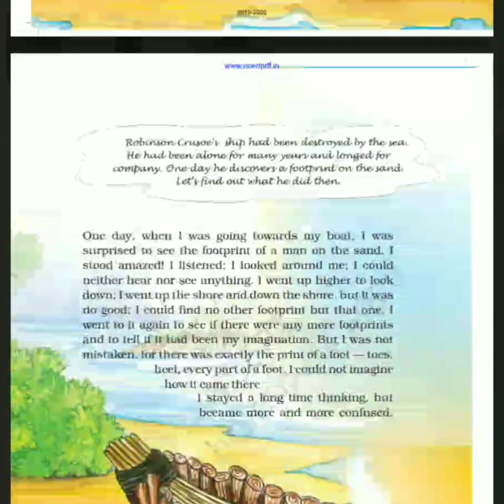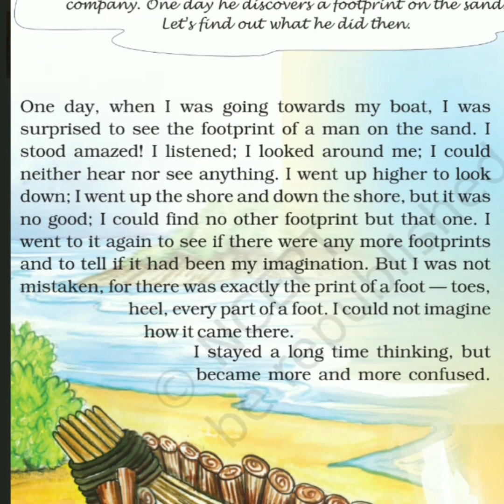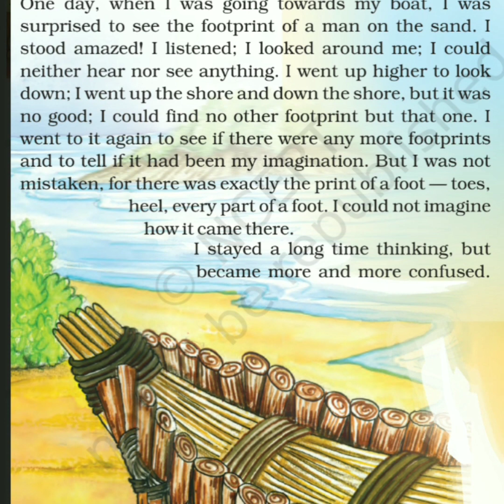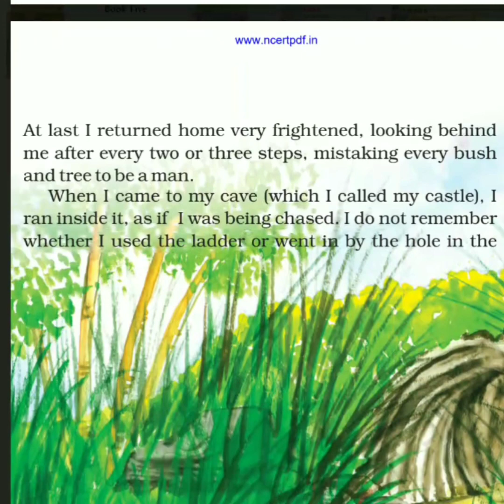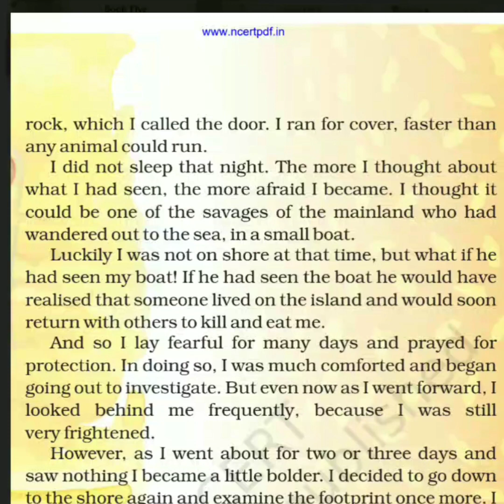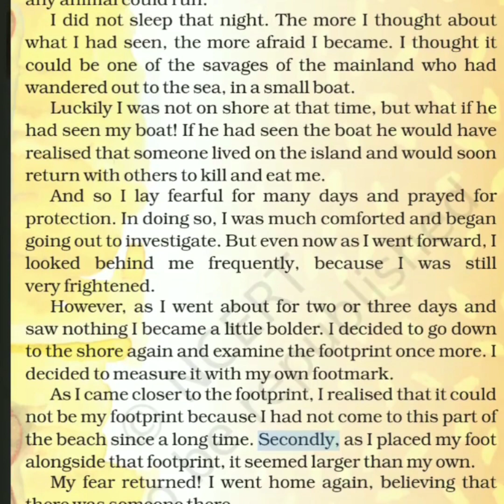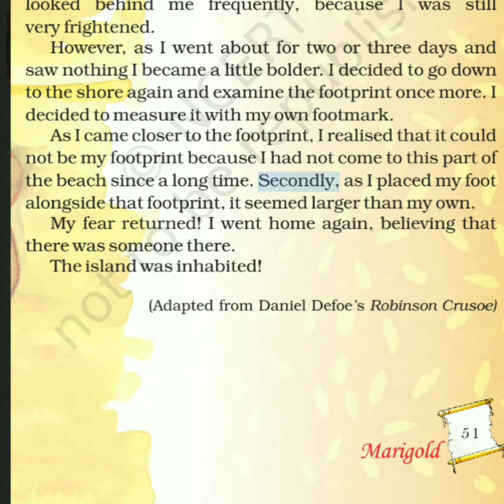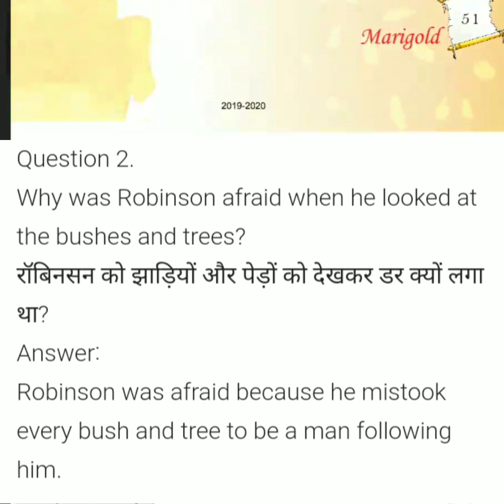Ncert solution for class 5th english | Marigold | Robinson crusoe | hindi explanation